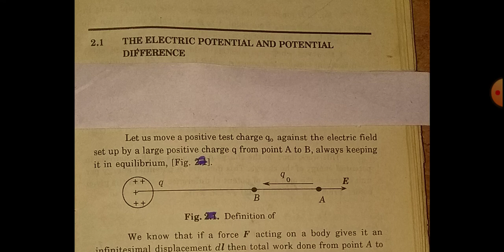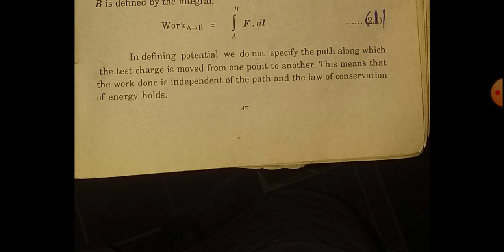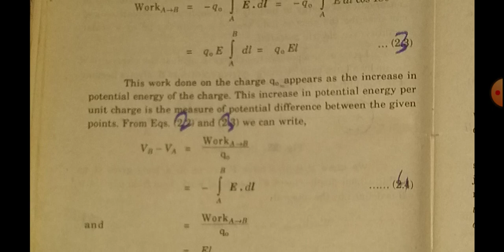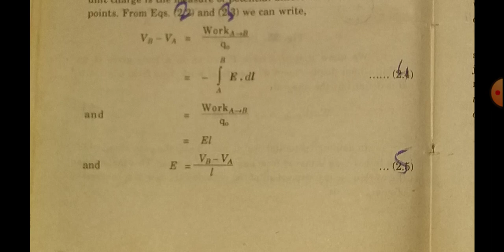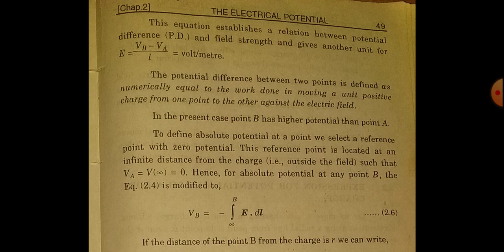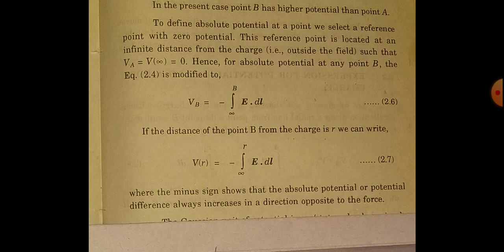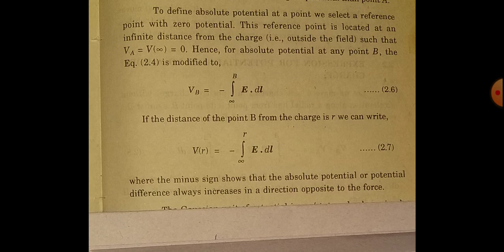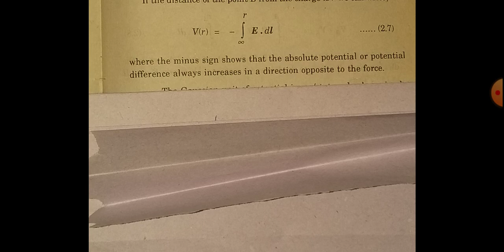B. SC. physics paper C chap2 electrical potential